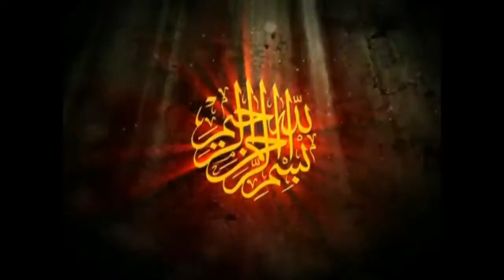Molana Nawaz Cheeme Topic Deen e islam.2021.Kaleem islamic Center